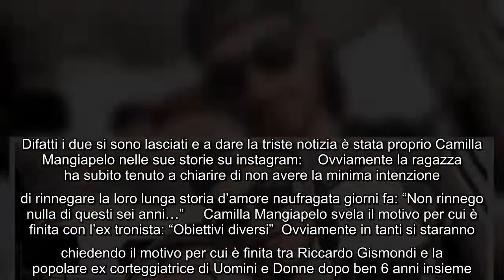Uomini e Donne, l'ex corteggiatrice fa un triste annuncio: "E' finita con Riccardo Gismondi" Si sono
Uomini e Donne, l'ex corteggiatrice fa un triste annuncio: "E' finita con Riccardo Gismondi" Si sono conosciuti anni fa nel dating show condotto e